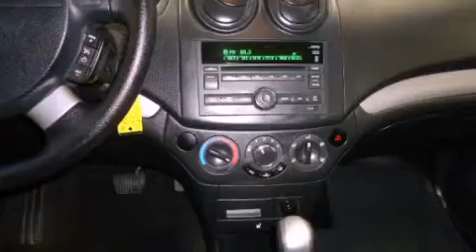2009 Chevrolet Aveo Stoughton WI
Year : 2009
 Make : Chevrolet
 Model : Aveo
 Engine : 4 cyl., 1.6, fuel injected
 Trans . : automatic
 Exterior : yellow
 Miles : 61,946
 Interior : charcoal
 Stock : 6130105A